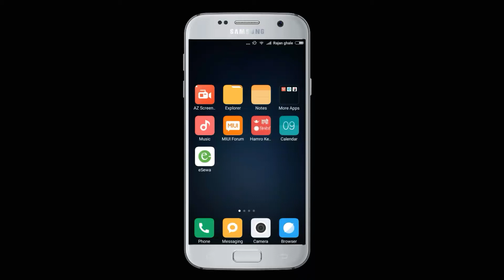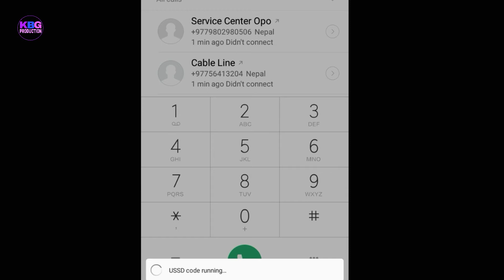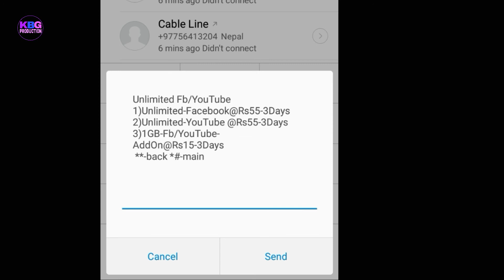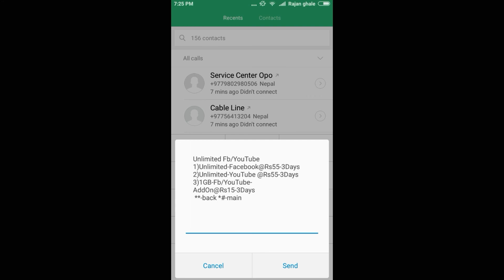How to active unlimited facebook pack and unlimited youtube pack in Ntc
Hi
Welcome to our official youtube channel  Kbg production. In this video I am going to show you very easily  getting unlimited facebook pack and youtube pack in Ntc. you have any problem please comment in the below Thank you very much.